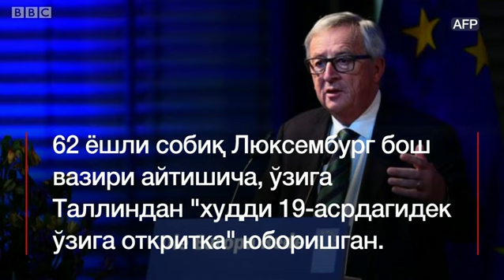ЕИ президенти: менинг смартфоним йўқ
Европа Иттифоқи Комиссияси раиси Жан-Клод Юнкернинг айтишича,  унинг смартфони йўқ.

Шунинг учун уни Эстонияга таклиф қилиш учун худди 19-асрда бўлганидек откритка юборишган.

Жаноб Юнкер смартфони йўқлигини Эстонияга борган пайти тан олган.

Жаноб Юнкер Таллинга ЕИ раислиги Эстонияга ўтиши муносабати билан борган.